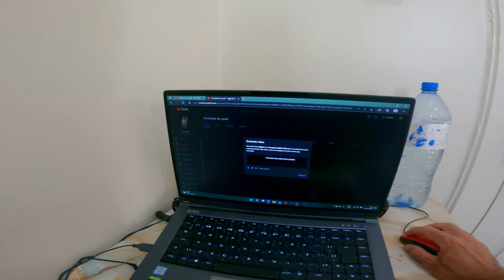VLOG 086 | QUEBROU - NOSSO MINI MOTORHOME ESTRAGOU E FICAMOS A PÉ EM BELO HORIZONTE